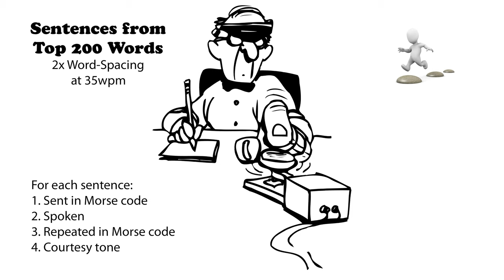Sentences from Top 200 Words - 2x Word-Spacing - 35wpm